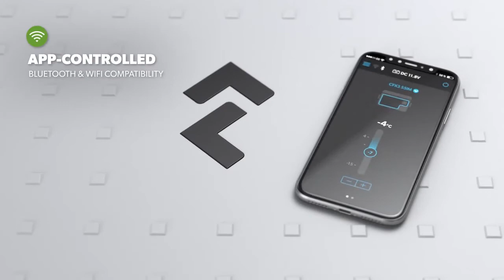DOMETIC CFX3 45 Portable Cooler and Freezer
Kompresorové autochladničky série DOMETIC CoolFreeze CFX3 sú novinkou od tvorcu prémiových outdoor riešení - švédskej spoločnosti DOMETIC. Robustná konštrukcia ExoFrame s ochrannými hranami rámu a madlami z ľahkej hliníkovej zliatiny robí tento chladiaci a mraziaci box pevný a ľahký. Výkonná technológia chladenia kompresorov VMSO3 pre efektívne chladenie a mrazenie až do -22°C. Ľahko čitateľný farebný displej s vysokým rozlíšením a dotykové tlačidlá umožňujú plynulé monitorovanie a kontrolu chladiacej kapacity. Aplikácia smartphonu pre CFX3 umožňuje reguláciu teploty prostredníctvom WLAN alebo Bluetooth, ako aj podrobný prehľad u výkone. 3-stupňový systém ochrany akumulátorov s automatickým vypínaním zabráni vybitiu autobatérie, ako aj možnosť spotreby energie prostredníctvom duálnych akumulátorových systémov. Aktívne tesnenia zaisťujú vynikajúcu izoláciu, udržiavajú chladný vzduch vo vnútri a minimalizujú spotrebu energie. USB výstup na nabíjanie mobilov a vnútorné LED osvetlenie sú v tejto triede samozrejmosťou.

Séria CFX3 nástupcom mimoriadne úspešnej a spoľahlivej série CFX, ktorú spoločnosť DOMETIC WAECO vyvinula niekoľko rokov dozadu. Inovácie modelovej verzie CFX3 pre rok 2020 je vidno vo vsetkých oblastiach: dizajn, elektronika, kompresor ako aj použité materialy a funkcionalita

Kompresorová autochladnička DOMETIC CoolFreeze CFX3 45 s kapacitou 46 litrov (40 l využiteľných) je druhý najmenší model zo série CFX3. Výkonná technológia chladenia kompresorov VMSO3 umožňuje efektívne chladenie a mrazenie s nastavením teploty medzi +10 a -22 °C, takže môžete prevážať potraviny chladené aleboj mrazené. A všetko pod dohľadom na vašom smartfóne s grátis aplikáciou (iOS, Android). Tento mraziaci box je vybavený veľkými sklápateľnými madlami, ktoré zabezpečujú jeho pohodlné prenášanie a nakladanie do auta. Spoľahlivosť, znížená spotreba, elektronika na monitorovanie autobatérie proti vybitiu, kompaktný tvar robia z chladničky Dometic CFX3 45 vhodného kandidáta na výlety offroadom alebo karavanom mimo civilizáciu. Nízka spotreba tohoto mraziaceho boxu umožňuje prevádzku na solárne panely. Samozrejme s príslušnou riadiacou elektronikou a vždy cez autobatériu alebo vhodný powerbank. DOMETIC CFX3 45 má rovnalý pôdorys ako CFX3 35. Rozdiel je iba vo výške. A prave týchto necelých 7 cm, vďaka ktorým v tejto chladničke postavíte akúkoľvek PET fľašu, z nej robi asi najžiadanejšiu chladničku na trhu. Jej predchodca - CFX 40 - je svojou dlhodobo najvyššou predajnosťou z pomedzi celej modelovej rady toho dôkazom.

Nová je aj aplikácia, exkluzívne vyvinutá pre sériu CFX3 pre Apple IOS a Android. Umožňuje vám monitorovať a ovládať vašu autochladničku cez iPhone, iPad alebo smartphone či tablet s Androidom. Prenos signálu je uskutočňovaný prostrednictvom WiFi alebo Bluetooth, takže ovládanie, zobrazenie teplôt a funkcie alarmu budú dostupné nielen v tesnej blízkosti chladničky.